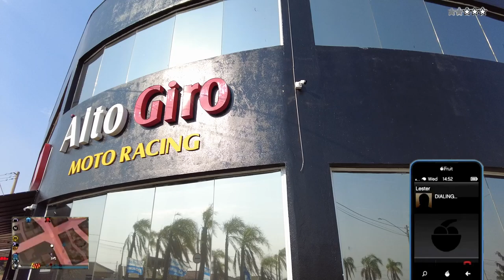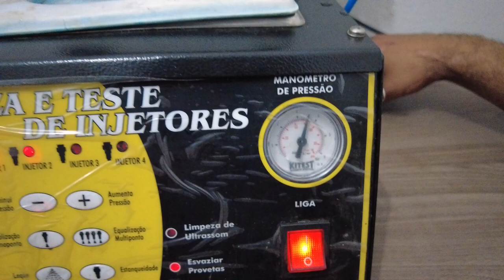BICO PARA SEU FUÇADÃO - BICO DE ULTRA VAZÃO!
NOSSO SITE;
Bico Injetor Ultra Vazão 14 Furos Premium 32 ML Cg 150/160/ CB300 / TW250

CG 150/160
Bico Injetor Ultra Vazão 14 Furos Premium 32ml:
CB300 Flex/ TWISTER 250 Flex
Bico Injetor Ultra Vazão 14 Furos 32ml:

             💥NOSSO SITE💥

20% MAIS BARATO QUE NO MERCADO LIVRE

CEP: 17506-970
MARILÍA - SP

► 📸 INSTAGRAN @ALTOGIROMOTOSOFICIAL

👇QUER PREPARAR SUA MOTO? LIGUE JÁ!👇

📞 CONTATO PROFISSIONAL